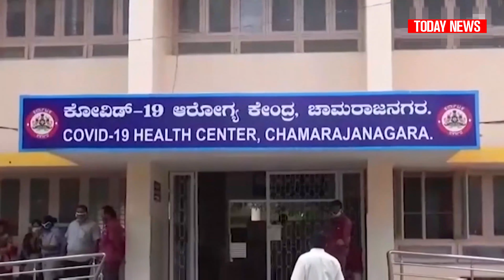India's Oxygen Shortage Linked to Hospital Deaths Amid Catastrophic Covid Surge